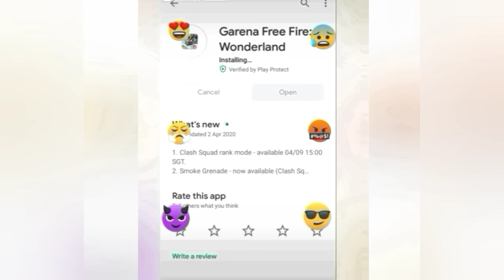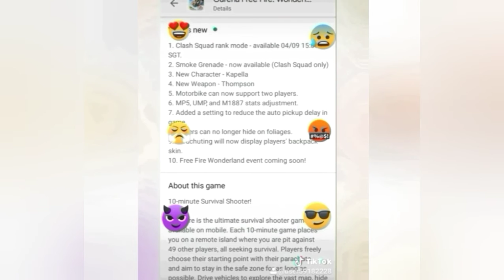Free fire comedy malayalam (x miltary Damu)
Free fire unseen comedy parts vedio

Edited by:Aj TrollZ
For :free fire players
Comment on the comment box